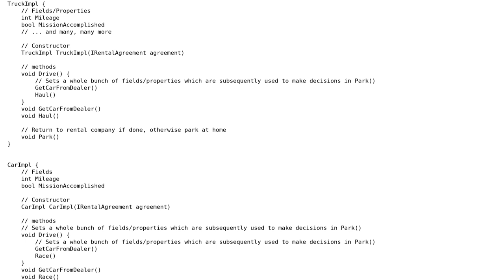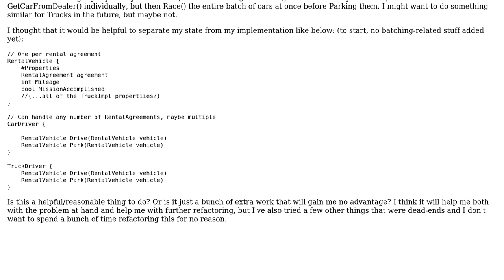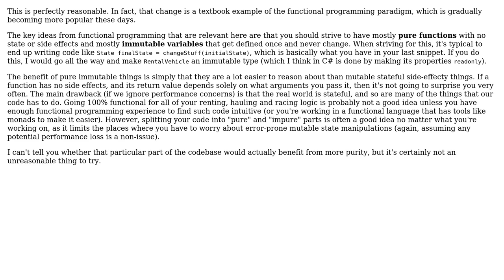Software Engineering: Should I try to separate state from implementation?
With thanks & praise to God, and with thanks to the many people who have made this project possible! You are responsible for your own actions.